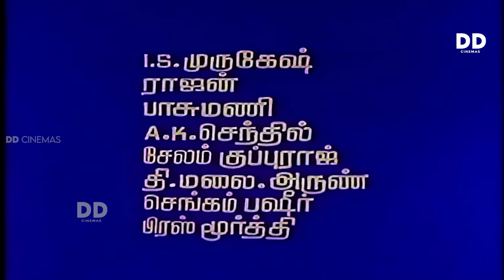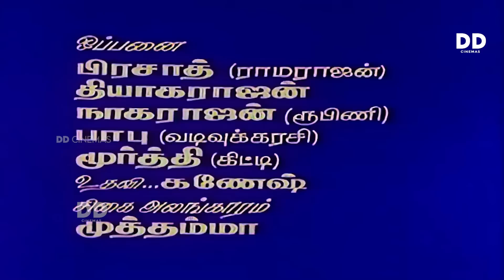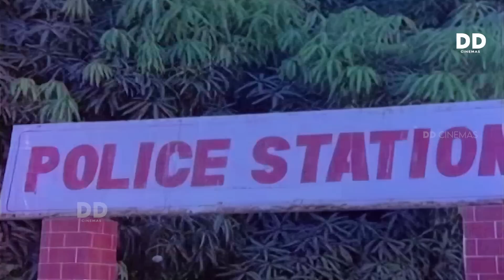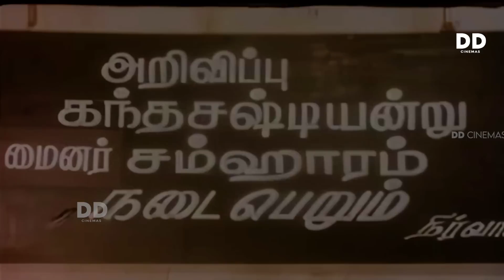Nenjamundu Nermaiyundu Tamil Movie | Ramarajan | Goundamani | Senthil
Nenjamundu Nermaiyundu is a 1991 Tamil language film directed by Ramdhass. Ramarajan and Rupini played the lead roles in the film, while Chinni Jayanth, Goundamani, Senthil and Vijayakumar played the supporting roles. S. A. Rajkumar was the music director of the film. Produced by the Maila Films Production, the film was released on 5 November 1991.

Cast
Ramarajan
Rupini
Chinni Jayanth
Goundamani
Senthil
Vijayakumar
Vadivukkarasi
Kitty
J. Livingston